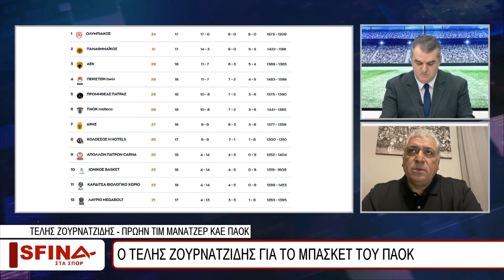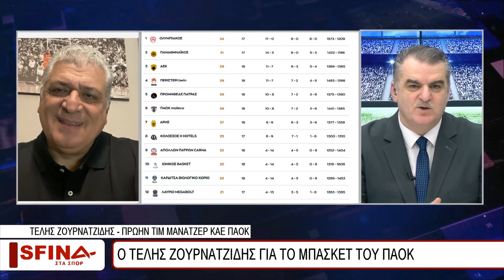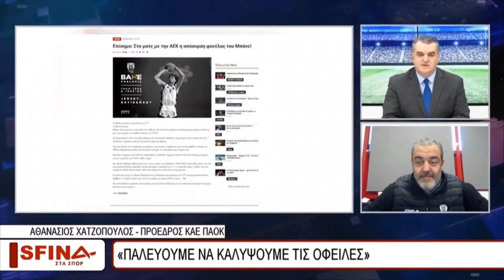ΤΟ ΠΡΩΤΑΘΛΗΜΑ ΜΠΑΣΚΕΤ ΚΑΙ ΟΙ ΔΙΑΦΟΡΕΣ (ΣΦΗΝΑ ΣΤΑ ΣΠΟΡ 17/03/23 ΜΕΡΟΣ Γ)